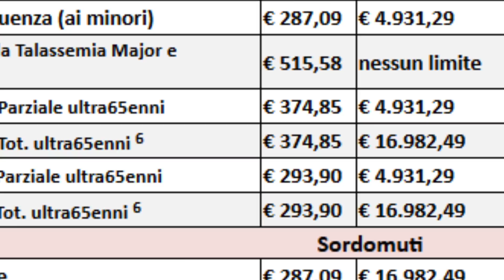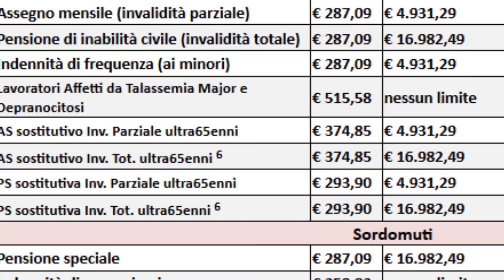DA INVALIDITA' CIVILE AD ASSEGNO SOCIALE INPS ➡ FINO 460€ MESE, PER CHI?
BENE AMICI NEI COMMENTI QUOTIDIANAMENTE CI CONFRONTIAMO SULL’INDECENZA DEGLI IMPORTI DEI TRATTAMENTE DI INVALIDITà CIVILE E SULLA DIFFICOLTà ANCHE PER I 100% DI OTTENERE L’INCREMENTO AL MILIONE VISTI I LIMITI REDDITUALI.
OGGI VEDIAMO INVECE COME SIA POSSIBILE, SEMPRE NEL RISPETTO DI DETERMINATI REQUISITI ANAGRAFICO REDDITUALI, PORTARE IL PROPRIO ASSEGNO MENSILE A 374 EURO O ADDIRITTURA TRA VIRGOLETTE 460 SIA PER PARZIALI CHE TOTALI APPUNTO
IO SONO MR LUL VI SPIEGO TUTTO

PER CONTATTARMI VIA MAIL:
Per business, attività, promozioni, ads, CONSULENZE GRATUITE e cose così:

pensioni invalidità,aumento pensioni invalidità ultima ora 2021,aumento pensioni minime